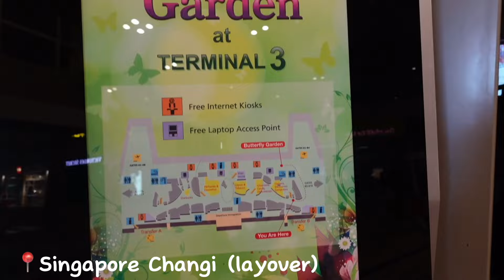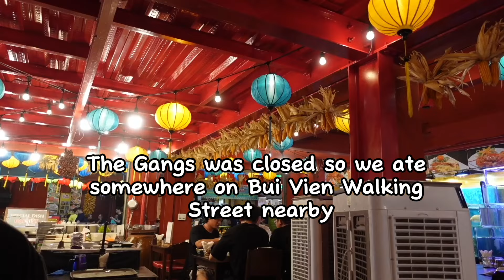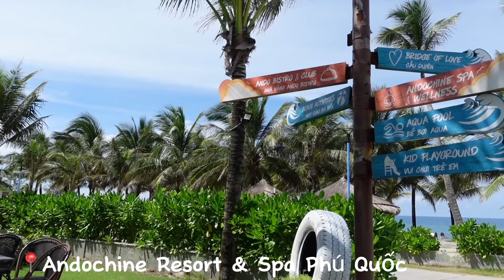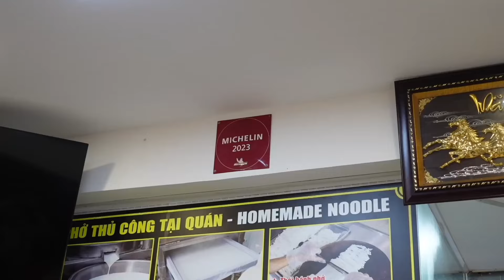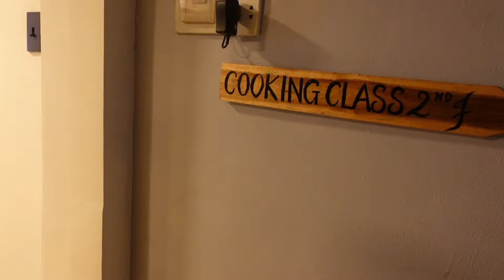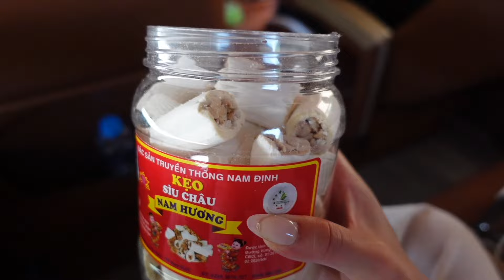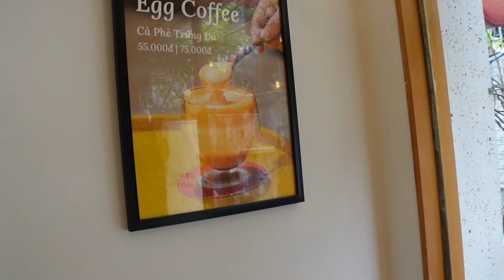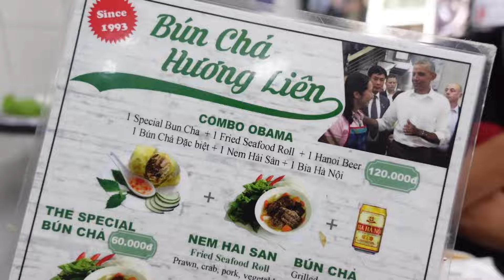12 Days in Vietnam Vlog 🇻🇳 | Ho Chi Minh City, Phu Quoc Island, Ha Noi, Ha Long Bay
12 Days in Vietnam Vlog | Ho Chi Minh City, Phu Quoc Island, Ha Noi, Ha Long Bay

Hi ! I went to Vietnam for my friend's wedding mid October 2023. This is my first travel vlog and it took me a very long time to edit. Please enjoy and don't forget to spread love and kindness like confetti  ◡̈

📸 Drone and timelapse shot by the one and only IG @themogli 🫶🏼

🐌 Mrs. Truoc's Street Food Snail Stall
171 Đ. Cô Bắc, Phường Cô Giang, Quận 1, Thành phố Hồ Chí Minh, Vietnam

🐱 Catfe
119 Đ. Nguyễn Thị Minh Khai, Phường Bến Thành, Quận 1, Thành phố Hồ Chí Minh 700000, Vietnam

💄Makeup:
Elf Power Grip Primer

💭 Profound thought:
“Wherever you go becomes a part of you somehow.”
– Anita Desai

 • lukrembo - this is for you (royalty f...